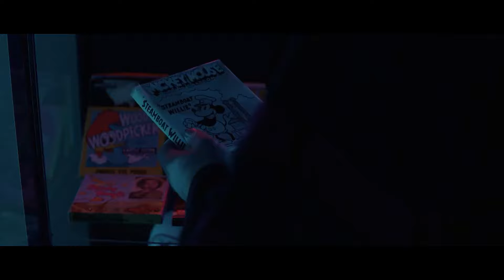THE MOUSE TRAP | Do You Want to See What I See? (2024) Movie CLIP HD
It’s Alex’s 21st birthday, but she’s stuck at the amusement arcade on a late shift so her friends decide to surprise her, but a masked killer dressed as Mickey Mouse decides to play a game of his own with them which she must survive.

CAST: Sophie McIntosh, Callum Sywyk, Allegra Nocita, Ben Harris, Damir Kovic, Mackenzie Mills, Nick Biskupek and Simon Phillips

DIRECTOR: Jamie Bailey